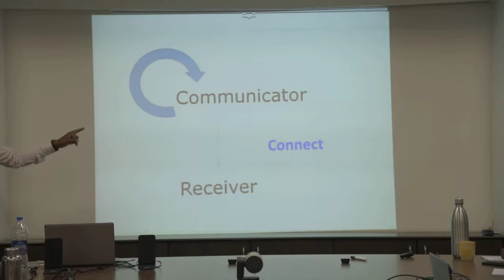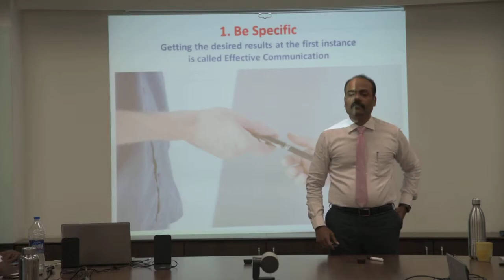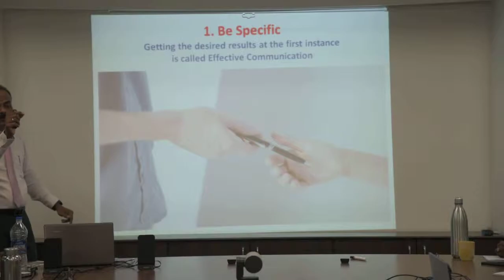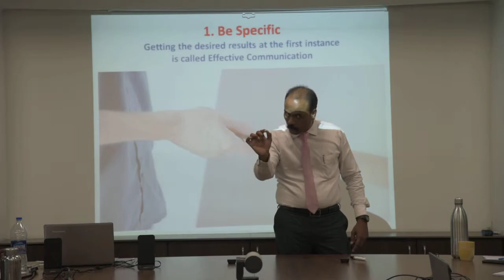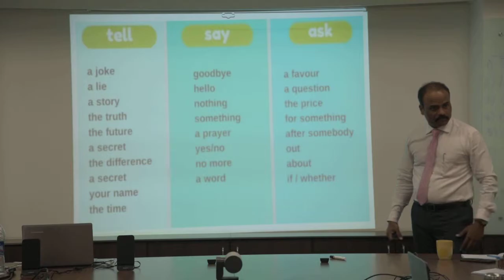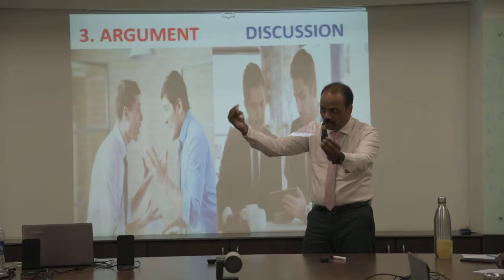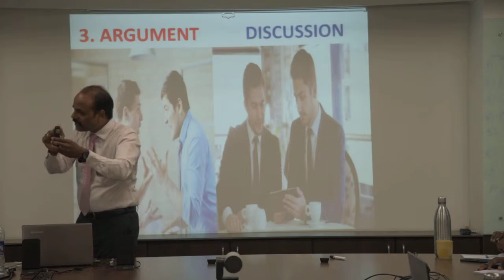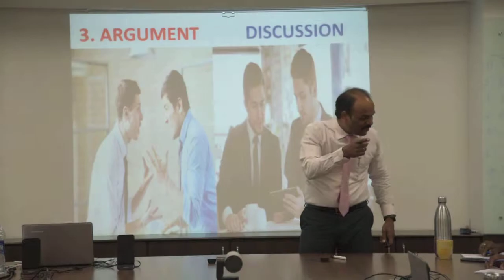How to Connect with People | Surenda Babu K 98406 79106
Expert in Transformational & Leadership Training, Mentor and HR Consultant

Founder : SRJK Life Transformation and Leadership Academy
Founder : SRJK Soft Skills Training